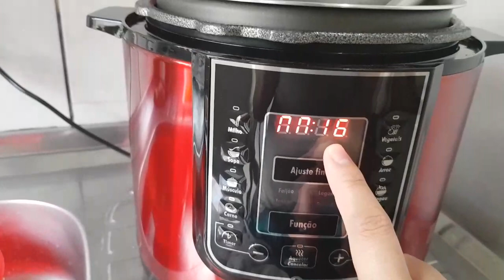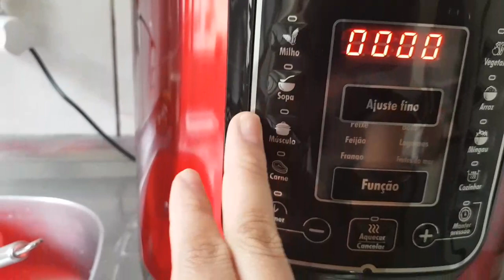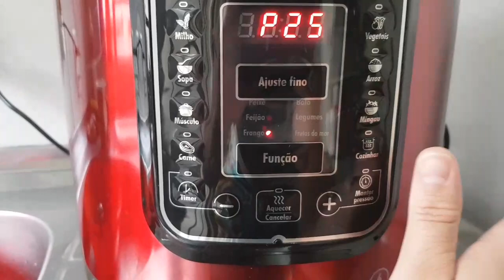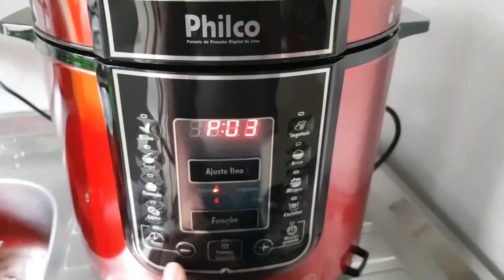Vlog de Domingo / Feira / Galinha Caipira na Panela de Pressão Elétrica / Piquenique no Parque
Olá pesssoalllll tudo bem com vocês?? Sentaaa que hoje tem mais um vlog delicioso que não da pra perder!!